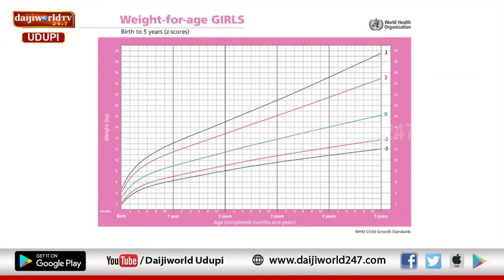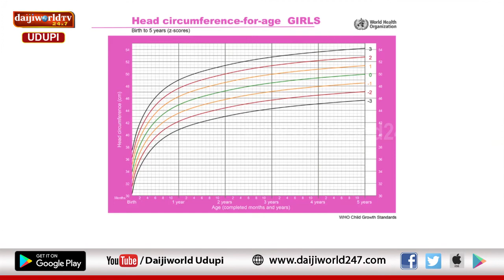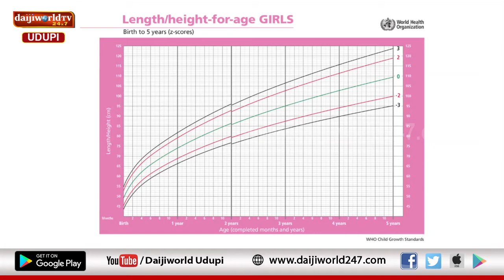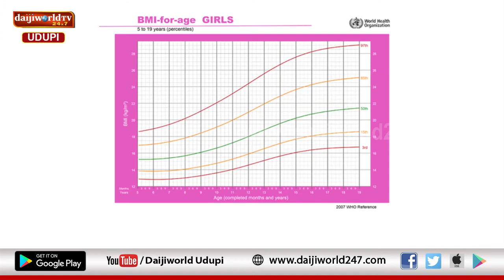Kasturba Hospital, Manipal | Arogya Chintana 2021-22 | Dr Koushik Urala H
Talk on Dwarfism and obesity problem in Children by Dr Koushik Urala H